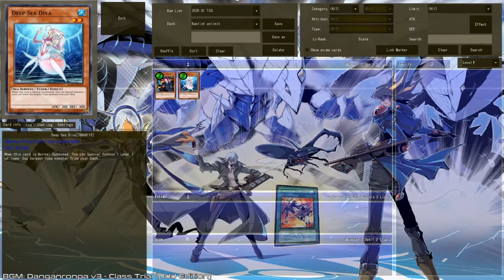My April 2020 Yu-Gi-Oh! Banlist Predictions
Ending: Yu-Gi-Oh 5Ds - Hyperdrive Instrumental